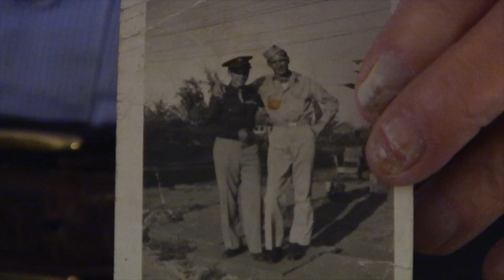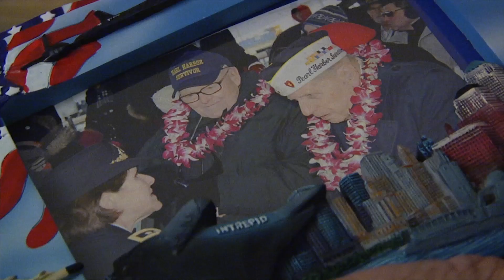Pearl Harbor Survivors Share Experiences 75 Years Later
On the 75th anniversary of the attacks on Pearl Harbor, Tim Harfmann speaks with two survivors living in the Brooklyn diocese. Ninety-five-year-old Clark Simmons, a lifelong Brooklynite, served on the U.S.S. Utah when the Japanese attacked. Aaron Chabin, a 93-year-old Queens resident, served as an Army private.